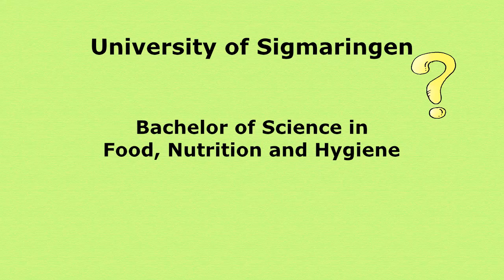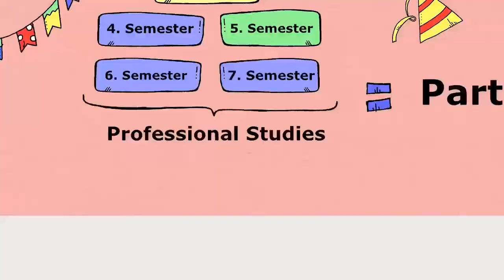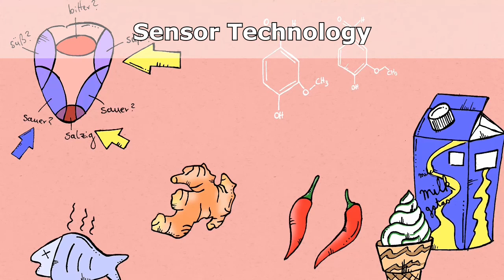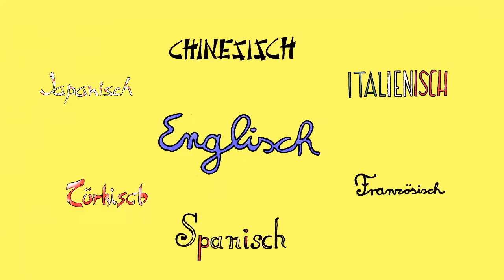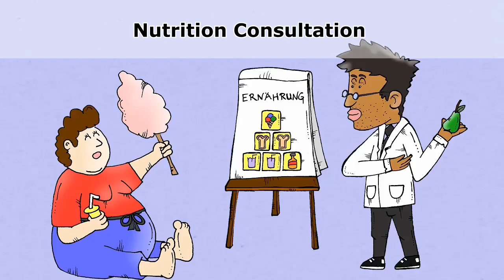Studying Food, Nutrition, Hygiene at Albstadt-Sigmaringen University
Discover the study course Food, Nutrition, Hygiene at Albstadt-Sigmaringen University.